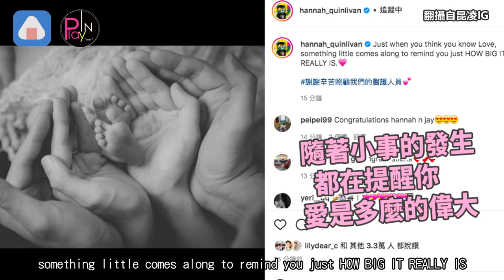大恭喜昆凌生了!!!!! 周杰倫罕見曝光女兒正面照根本公主